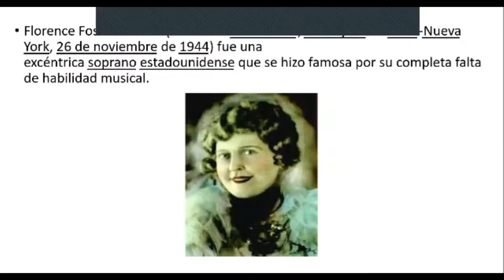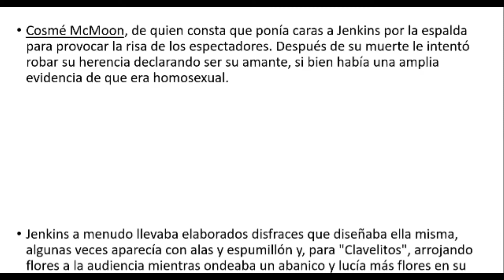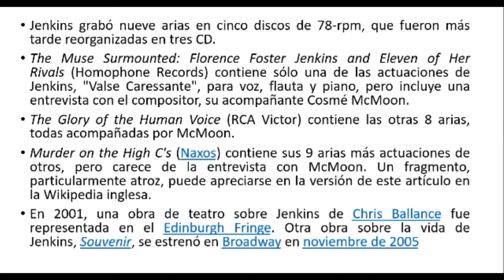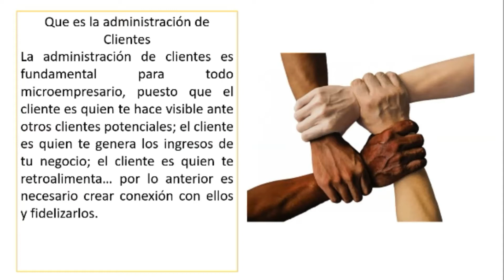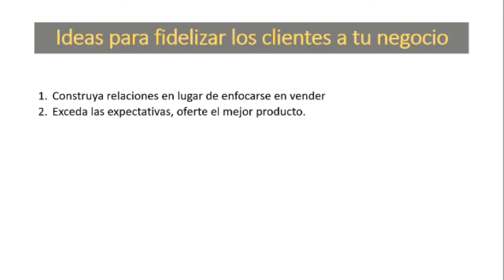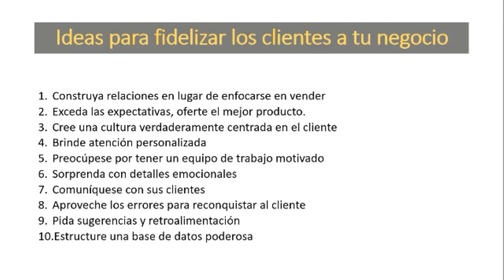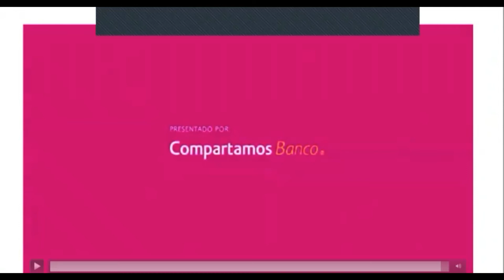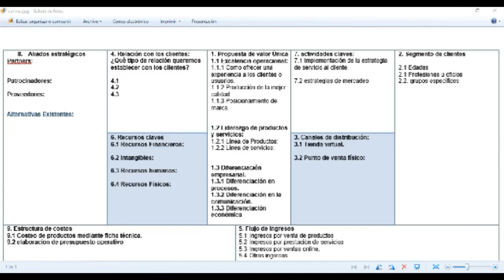Diplomado sesión 12